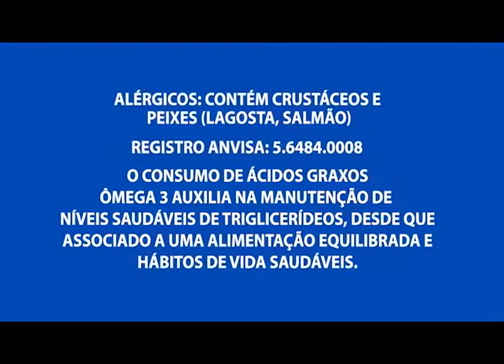Forte chuva e ventania causam prejuízos na zona norte de Manaus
04º BLOCO AGORA 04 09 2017 - Forte chuva e ventania causam prejuízos na zona norte de Manaus